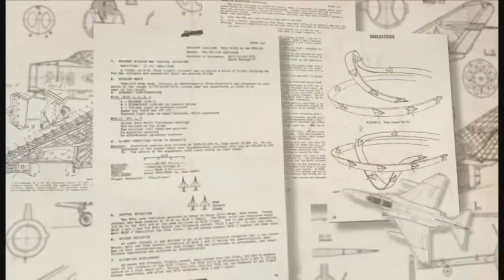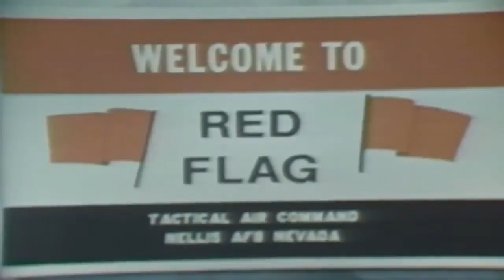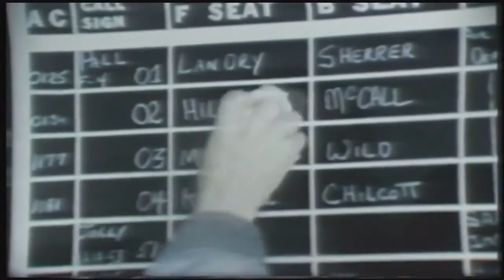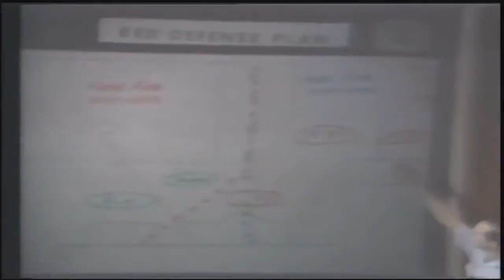Red Flag 40th Anniversary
Exercise Red Flag celebrates 40 years of high speed training. Here's how Red Flag has evolved into one of the biggest training programs for combat readiness.